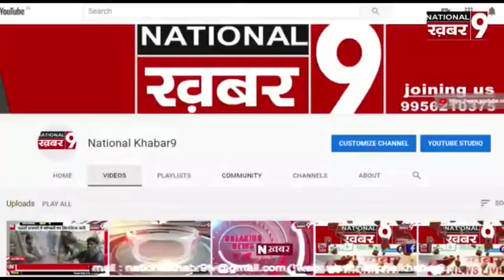आज मैट्रिक के परीक्षा हुई संपन्न